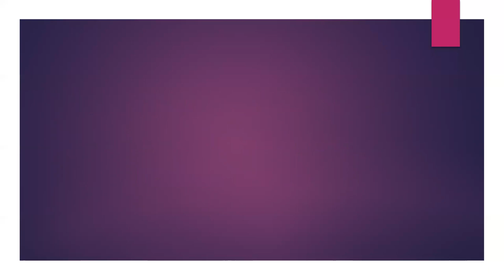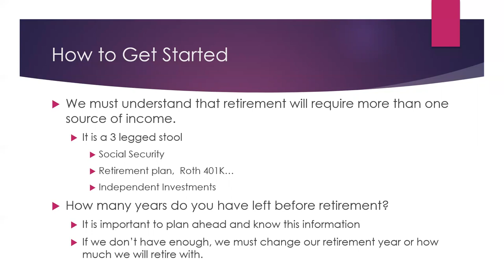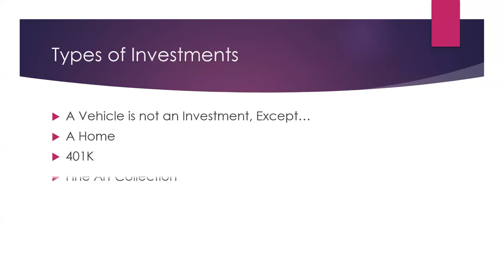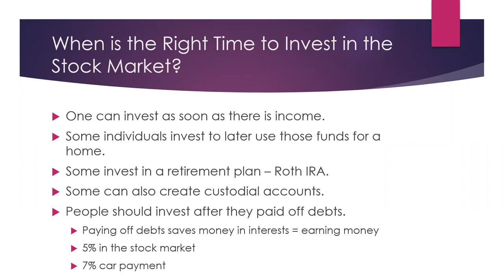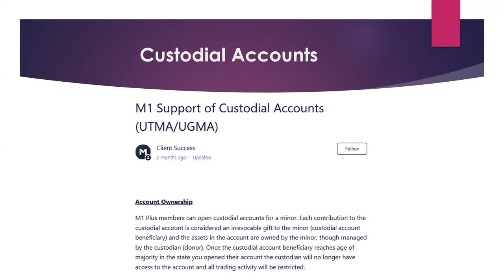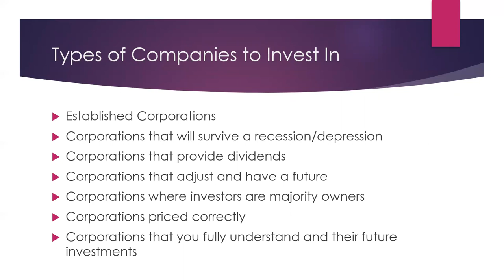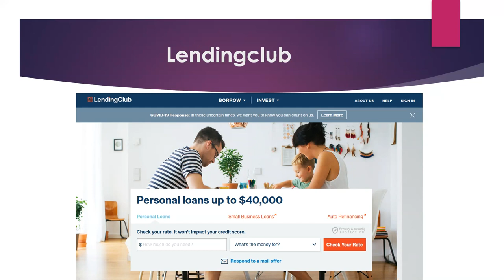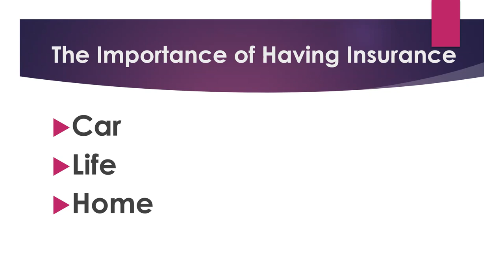Investing Towards Retirement 101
Many individuals have no plan for retirement and this video shares basic information and resources for investing in the market and other places.